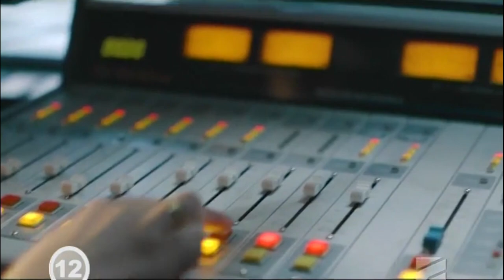რადიო „ფორტუნა“ „ჩემი ცოლის დაქალების“ ობიექტივში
რადიო „ფორტუნა“ „ჩემი ცოლის დაქალების“ ობიექტივში (ვიდეო)